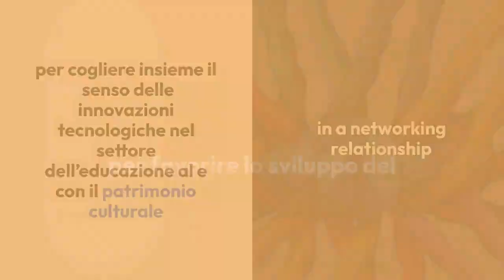Rivista Culture Digitali (26/09/24)